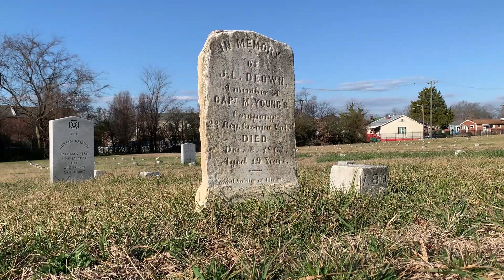To Our Confederate Dead (Nearer My God to Thee)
With so much hate in this world, with so much venom spread against these poor souls, I wanted to make this video as a tribute to them.

May God rest their souls and may they be nearer to thee.